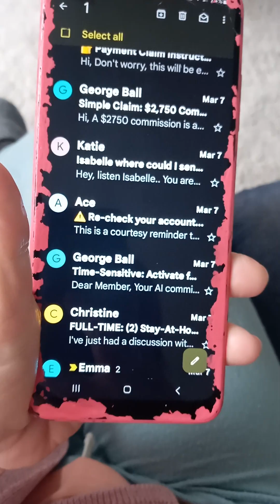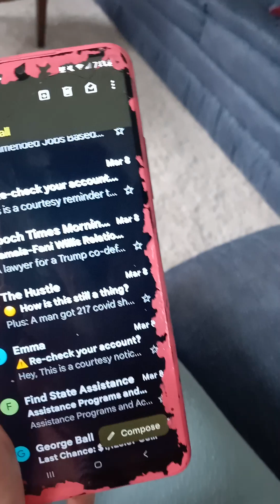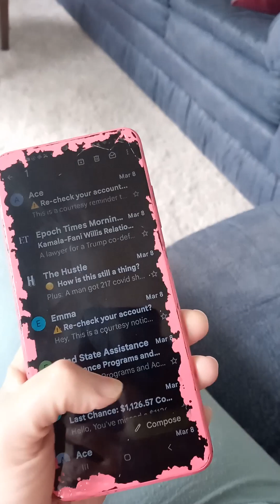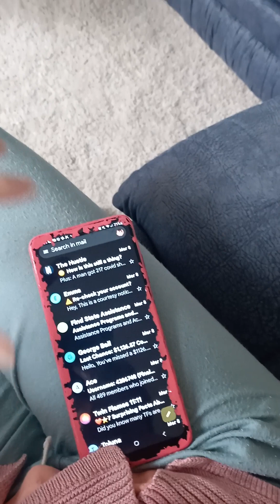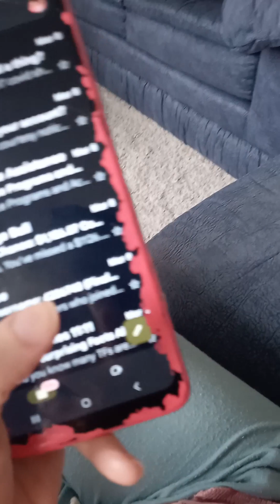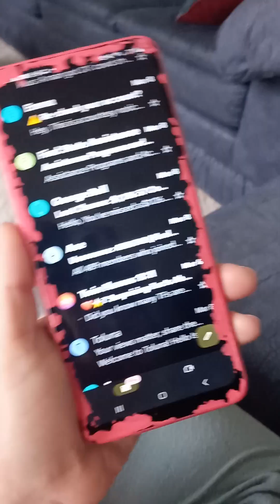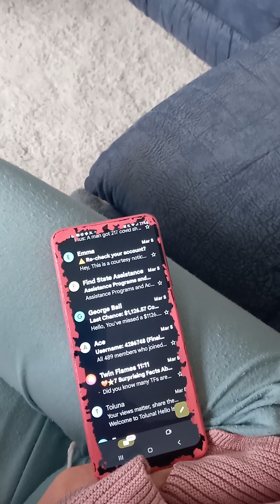Its a legal FACT & a matter of public record that the CITY OF BOSTON Is SUING the Greenville group 👍